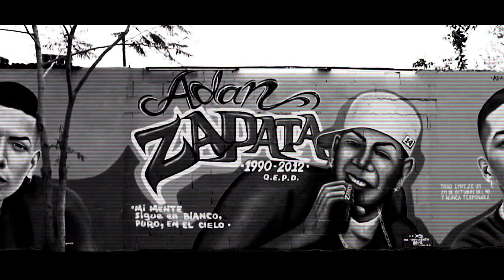Adan zapata He Vuelto Mente en blanco IA LetrasRapUnder